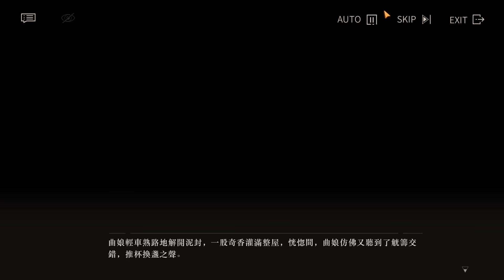[重返未来: 1999] 活動劇情 朔日手記 - #08, 曲娘逸話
第8節: 且盡餘杯